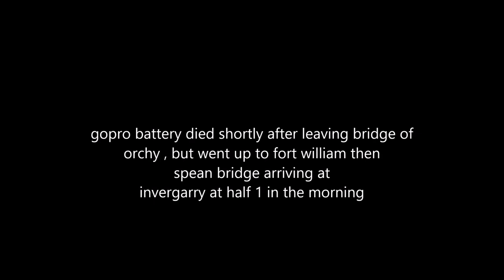414 mile trip on a 50cc moped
Went from Clackmannan to invergarry to paddle the River Garry on Saturday morning , then headed down to Tarbert on Saturday for meal with the family at night then back home on sunday

414 miles in 3 days.

Honda SH50

The little 2 stroke got an average of 78 mpg , not to bad considering all of the junk I was carring with me!